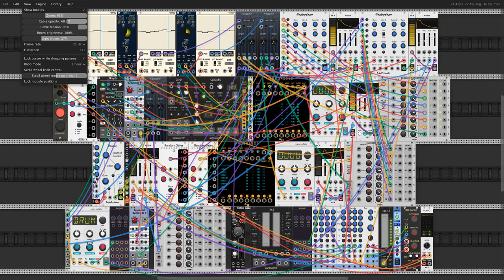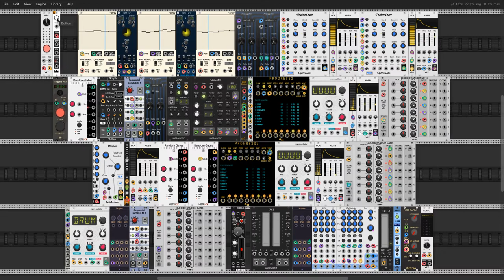Squinktronix Arpeggiator Test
A little test for the new Squinktronix arpeggiator module for VCV Rack. Also a bit of test run for the updated Progress module from Amalgamated Harmonics.

Random gate generators have been used generously to pulse away at oscillator harmonics, drum synth triggers, and polyphonic envelope generators. For interesting rhythmic fun, of course.